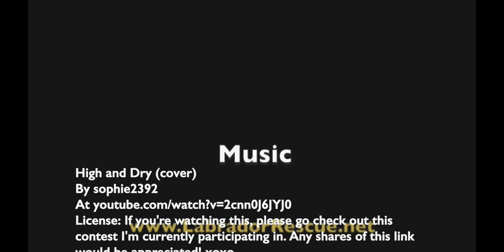Hershey Girl Keeping Dry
Hershey Girl Keeping Dry with Labrador Retriever Rescue of Florida.